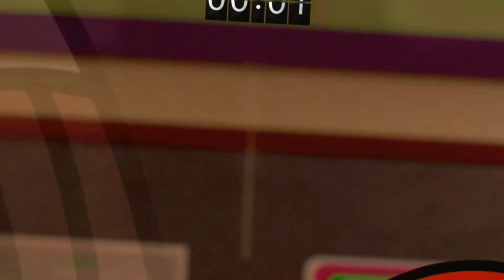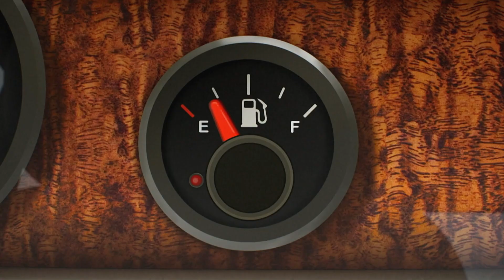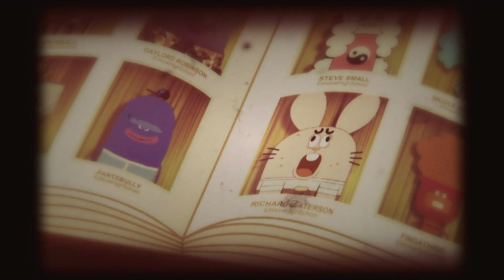ALL GUMBALL songs remixed 🎵 | Cartoon Network UK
Enjoy Gumball's song remix compilation with the best songs of the remixed colletion.

Watch funny cartoon videos from all your favourite shows: Teen Titans Go!, Adventure Time, The Amazing World of Gumball, Ben 10, Steven Universe, The PowerPuff Girls, We Bare Bears, Craig of the Creek, The Heroic Quest of the Valiant Prince Ivandoe and many more.